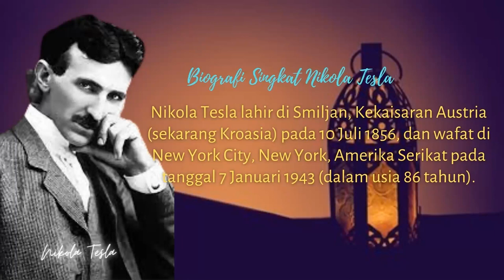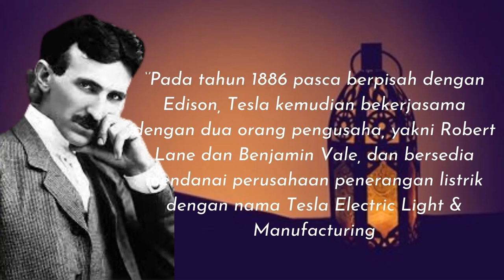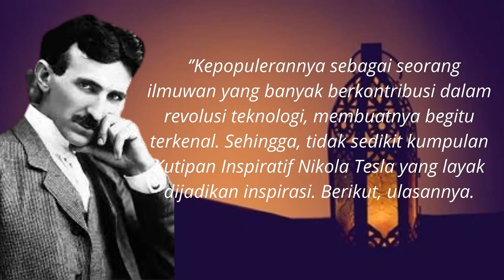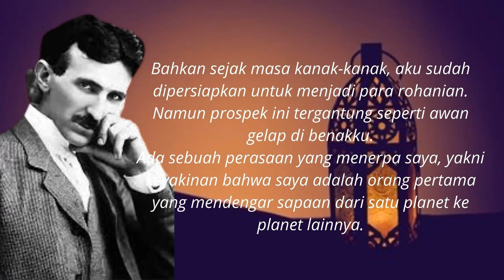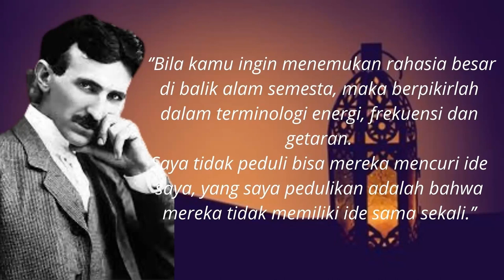Quotes kata inspirasi Biografi Singkat NIKOLAS Stela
‘’Setiap orang, hendaknya menganggap kalau diri mereka adalah pemberian / hadiah tak ternilai dari seseorang, yang mereka cintai lebih dari apapun, sebagai suatu seni yang begitu indah, keindahan yang tak dapat dideskripsikan dan misteri dibalik konsep manusia.’’
‘’Semua yang ditertawakan, disalahkan, diserang dan disepelekan di masa lalu adalah hal-hal yang luar biasa. Semua itu dilakukan untuk menghadirkan berbagai hal yang lebih kuat dan lebih berjaya dari sebuah perjuangan

salam sejahtera untuk semua semoga dalam keadaan sehat  walafiat semoga selalu dalam lindungan tuhan yang maha esa/ tunggal amiin. terima kasih untuk sobat yang sudah mampir ke chanell quotes / kutipan kata kata bijak kata kata mutiara penuh makna dalam kehidupan. yang mana mereka para toko terpupuler baik dalam negeri maupun luar negeri, mereka patut kita tauladani baik dalam cara sudut pemikiran serta keberhasilan mereka dalam meraih kesuksesan dibidangnya masing masing orang orang ini sudah kenyang makan garam apa yang mereka sampaikan lewat bentuk tindakan kepemimpinan sehingga sejarah mencatat dengan tinta emas yang akam dikenang sepanjang jaman
dengan mennton video dari chanell quotes sekiranya dapat menjadikan semngat baru ,termotivasi  bahwa kehidupan itu iundah walau diraih tidak dengan instan, itulah indahnya kehidupan dengan menghadapi  berbagai ujian rintangan dilaluinya maka semakin kuat mental kita dgn terbiasa di tempa dgn berbagai ujian. tak berlama lama mari kita tonton kisah kisah para tokoh dunia yang akan kami sajikan yang kami rangkum dari berbagai sumber terpercaya..thanks you